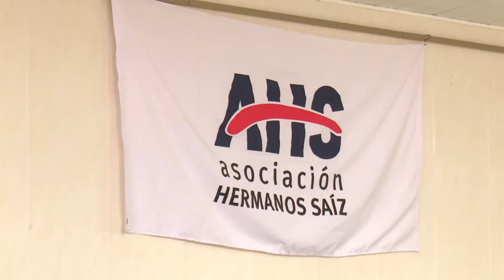Intercambia presidente de la AHS con jóvenes de la vanguardia artística granmense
Representantes de la vanguardia artística juvenil granmense debatieron en torno a los diferentes procesos y proyectos de la Asociación Hermanos Saíz en el territorio. Durante el encuentro, presidido por autoridades del Partido y el Gobierno, así como por Rafael González, Presidente de la AHS en el país, se expusieron los derroteros del arte en tiempos de pandemia.